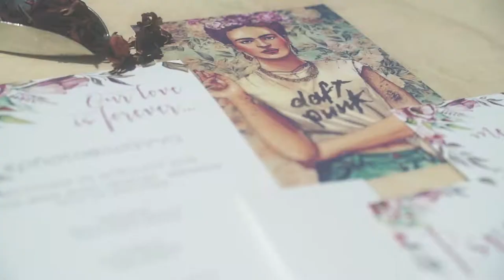Mel Group Lab Wedding Video Fashion editorial